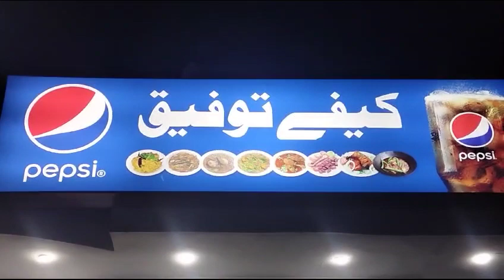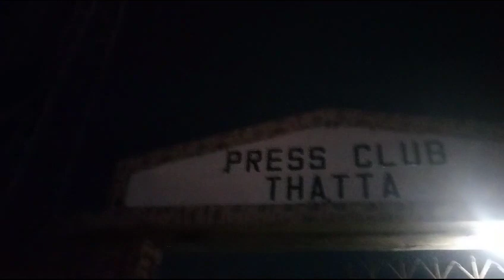highway sy thata ka safar or mazeedar khany | by M RAFIQUE VLOGS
Rafique Vlogs: Har Roz Ki Alag Kahaani, Har Choti Baat Mein Chhupi Ek Khaas Discrimination. Yahaan har video naye safar ka aghaaz hai, jise hum saath mein tajwez karte hain. Yeh vlogging nahi, balki ek roshan zindagi ka nazaria hai. Aaiye, har din ka discrimination ek anokha tajurba hai, aur is safar mein aapka saath dena humare liye mukhtalif bana deta hai. RafiqueVlogs DailyVlogging DiscriminationDiaries NewAdventures RozanaKiKahani"KarachiToThattaAdventure